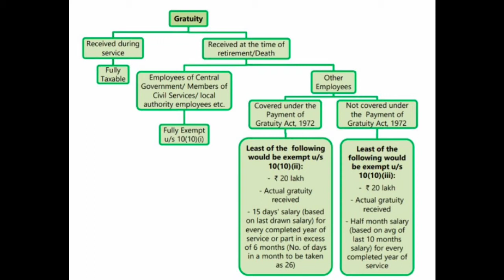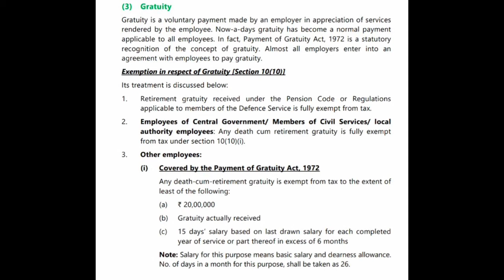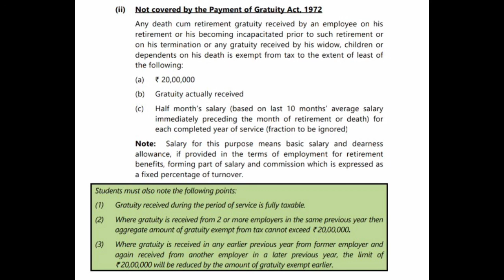Gratuity Provision under Head Salary Full Revision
This video provide u complete gratuity Provision with Chart this will help you to understand Gratuity Provision easily.